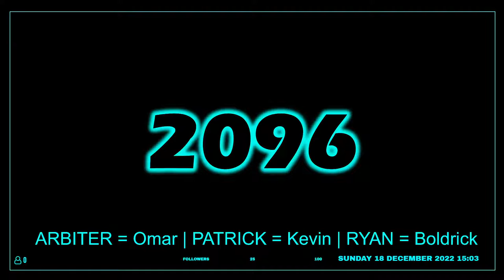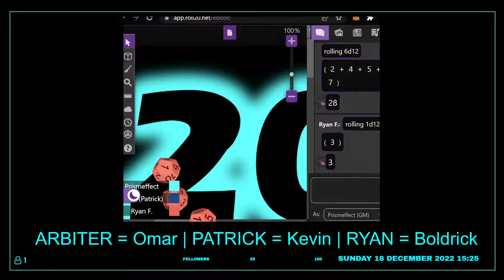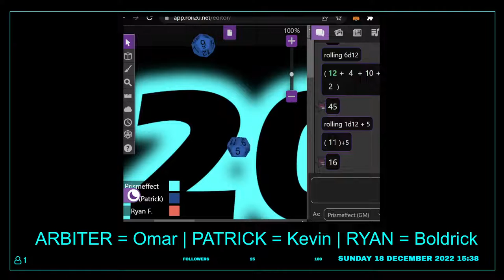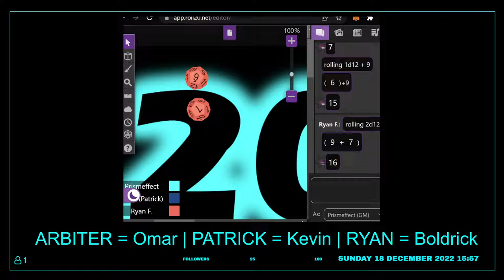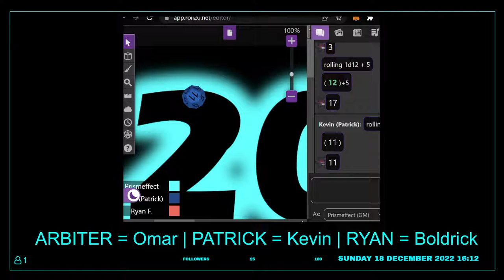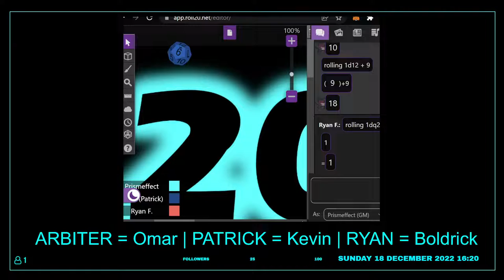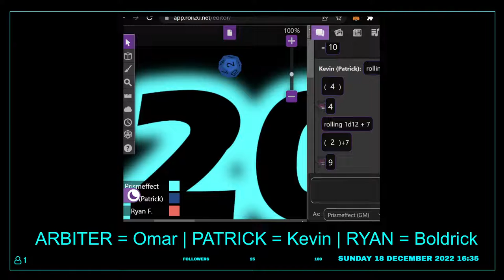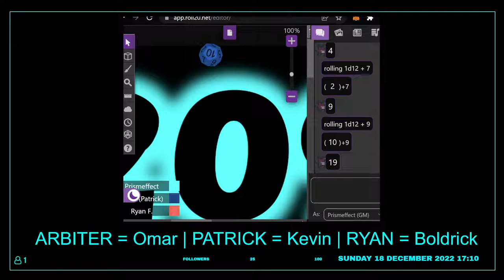A New Season. Session 3.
Baldrick and Kevin continue fighting for there lives as they battle punks, rats, lose fingers and rack up debt. Good times all around. All for mushrooms, revenge and trips...